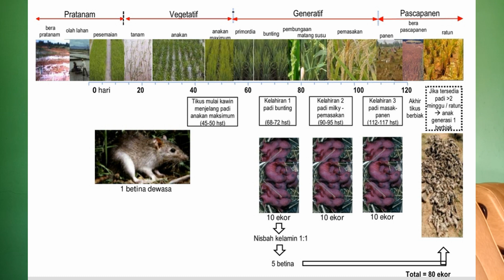Padi Hama Tikus | Bijaksana Dalam Menyikapi Hama Tikus Sawah.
Menyikapi serangan hama tikus sawah secara bijaksana berdasarkan PHTT ( Pengendalian Hama Tikus Terpadu ) dari modul Kementan RI.

INFO LANJUT :
Heri Purwanto
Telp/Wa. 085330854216